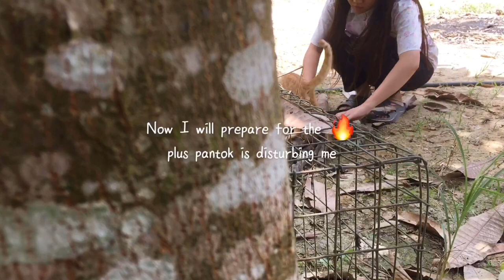On jin Green Table Eps #8 : Cooking chicken mushroom porridge + Behind The scene (ENG SUB)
As a precaution, especially when it comes to food, I have washed my hands many times. The hygiene is of utmost importance to us especially when it comes to eating. Stay safe everyone and just stay at home. Let’s remind each other and be one at this matter. Btw, please enjoy too💛❤️

Btw: ada saya kasi selit BTS lagi tu yg di hujung2..jadi tingu kamu sampai habis😊